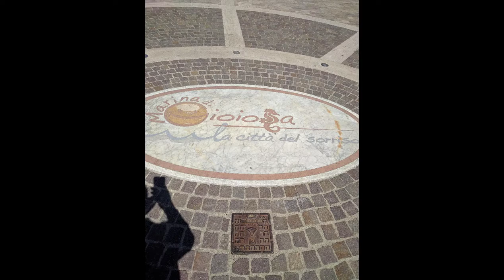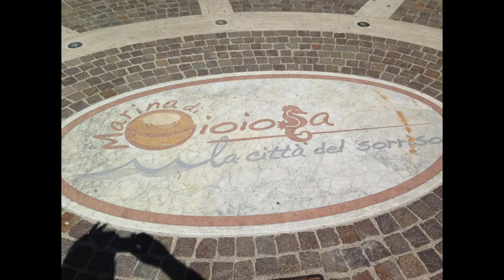Italy 4 Calabria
Thanks to Gino, Filomena and Villa Fazzolari